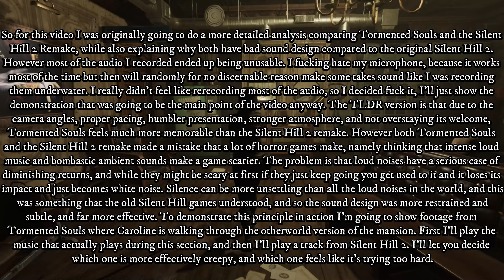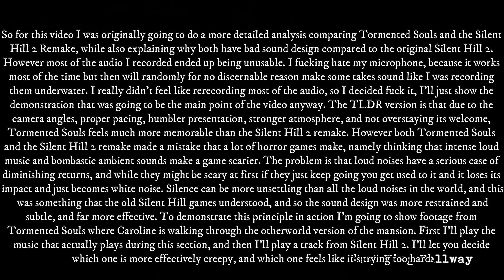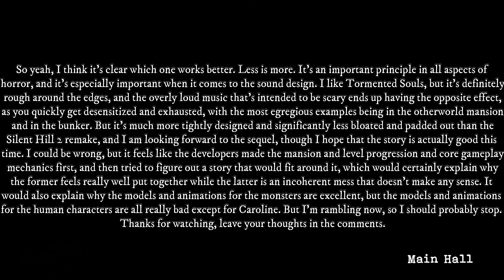Horror Sound Design Done Wrong (And Right)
I was recently replaying Tormented Souls and that inspired this video. Yes I will try to get a new microphone soon.

0:00 Introduction
1:20 Loud Ambience
2:53 Quiet Ambience
4:28 Closing